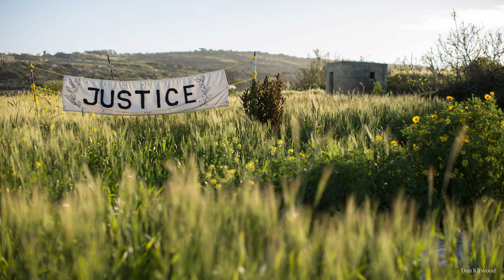Daphne Caruana Galizia | Anti-Corruption Award Winner 2018 (full)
Daphne Caruana Galizia as a brave and effective investigative journalist who exposed major corruption scandals involving powerful politicians and other individuals in Malta and abroad. She was murdered in October 2017.  We spoke with one of her sons, Paul.

“Daphne’s battle was a dangerous one and that the bravery with which she fought it should serve as an example to us all as we continue her unfinished fight.” – Paul Caruana Galizia, son of Daphne.

0:00 Intro: Who was Daphne Caruana Galizia?
1:31 Working on major corruption stories prior to her assassination
2:33 What happened to Malta?
3:14 Daphne's legacy

We would like to kindly thank Exiger for supporting the Anti-Corruption Award.

We also want to thank Neurads for producing the videos for this awards.